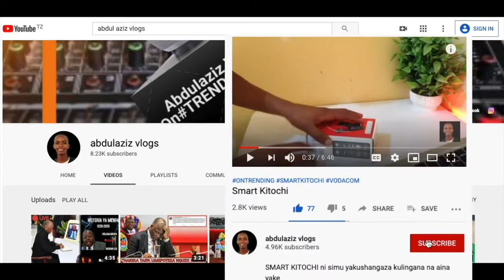KOCHA MPYA WA SIMBA SC ALIVYOSAINI MKATABA HADHARANI BILA WOGA AAHIDI MAKUBWA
kocha mpya wa simba
kocha mpya wa simba huyu hapa
kocha mpya wa simba 2021
kocha mpya wa simba sc
kocha mpya wa simba leo
ujio wa kocha mpya wa simba
kocha mpya wa simba 2020
usajili simba
millard ayo
millard ayo youtube
simba sc leo youtube
simba sc leo live
simba sc tanzania live
simba sc tanzania tv
simba sc tanzania youtube channel